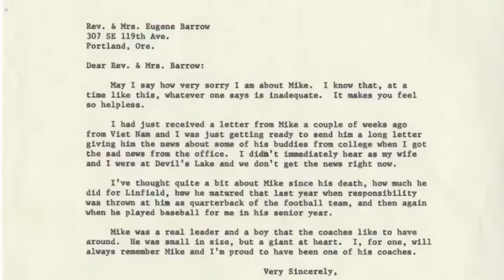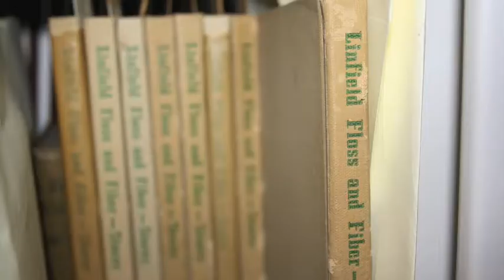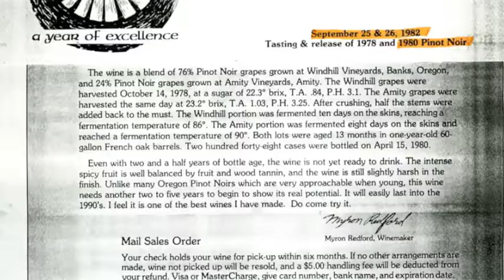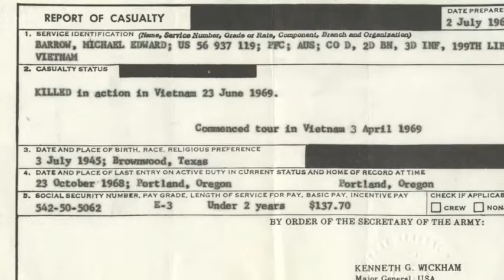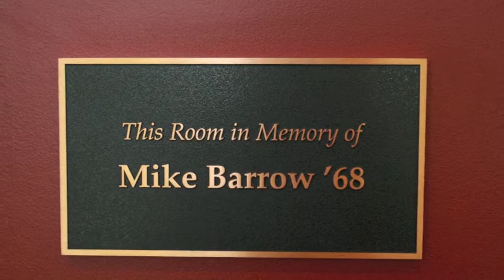Linfield Archives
This movie explains what kind of important collections the Linfield Archives houses. Starting with the history of the Linfield College Archives, Rachael Woody, archivist at Linfield College, mentions important collections from Linfield College itself as collections from its surrounding neighborhood that the Linfield Archives houses. One of the most important outside collections is the Oregon Wine History Archive. All these collections and documents are accessible for a research purpose. This and more interesting information is being mentioned in this movie.